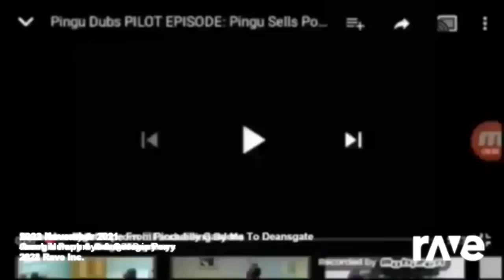4 January 2024